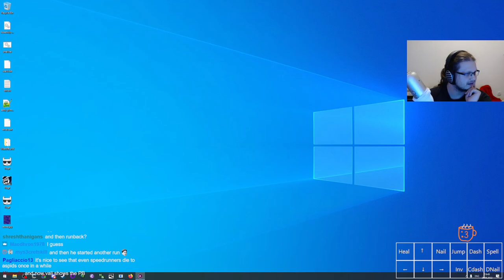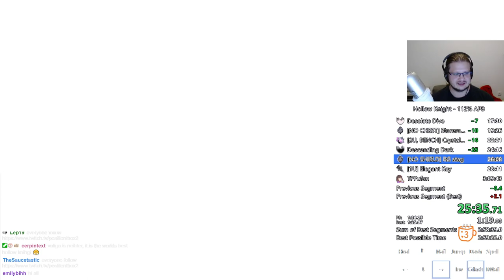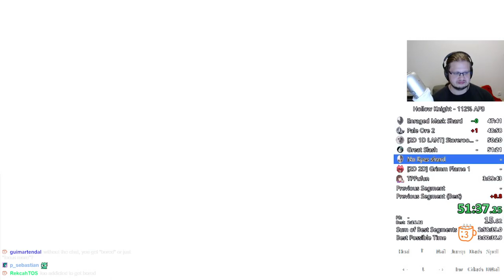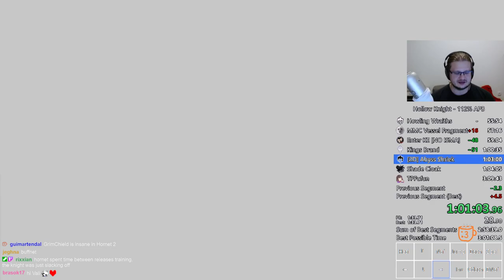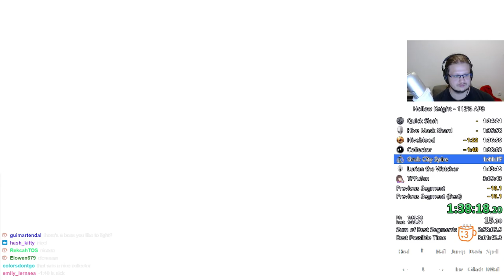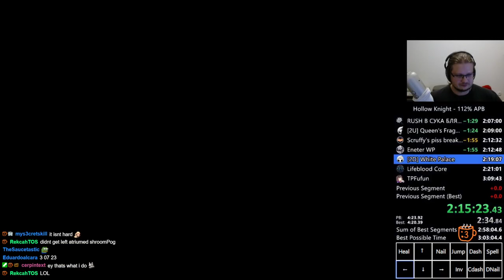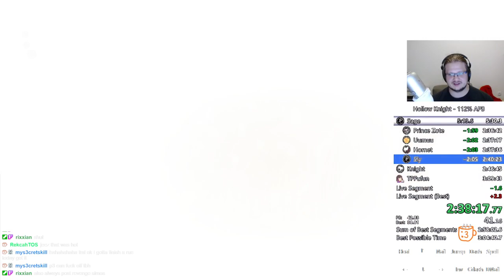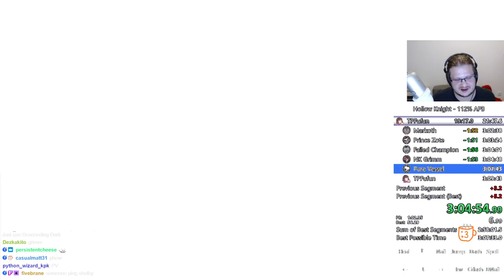Hollow Knight 112% APB Speedrun in 3:07:56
Skipped 3:08 entirely. Pretty happy with overworld more or less, but disappointed in godhome, so will try to push for 3:06 with more godhome grind. Enjoy! As always, here's a version with just pure gameplay, without any commentary and a chat